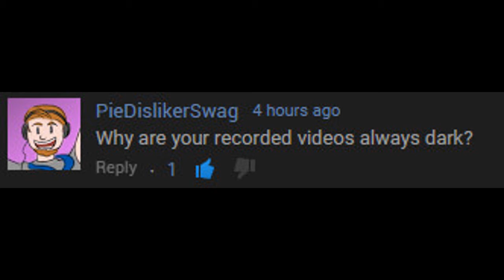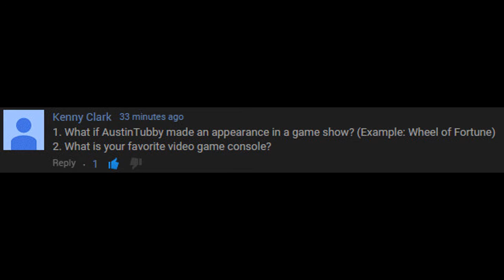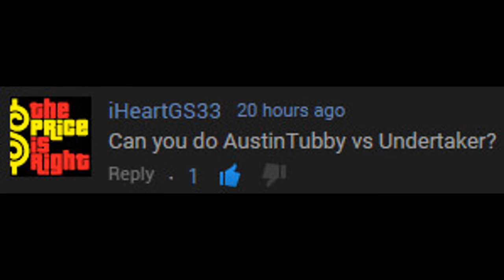Q&A - Episode 23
Welcome to the 23rd episode of my Q&A series! Ask some more questions in the comments below! :3 Or use TheDJQuestions also!